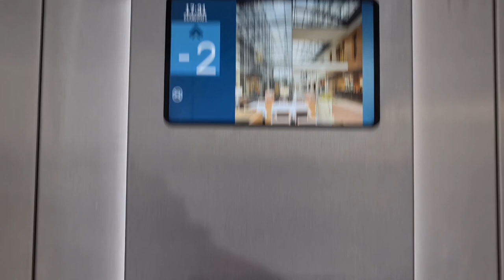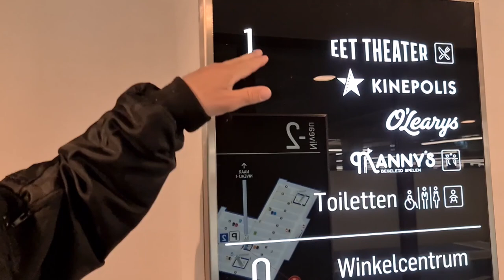Oma herdenken op een leuke manier #971